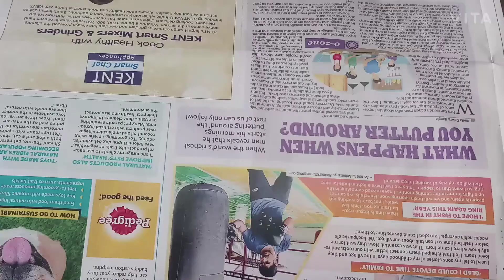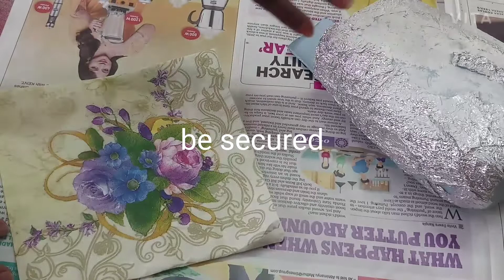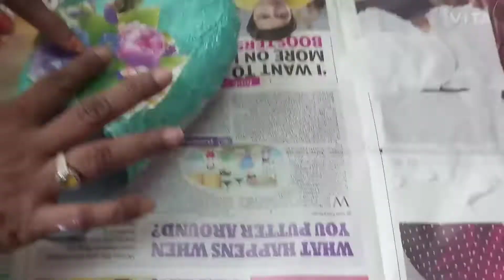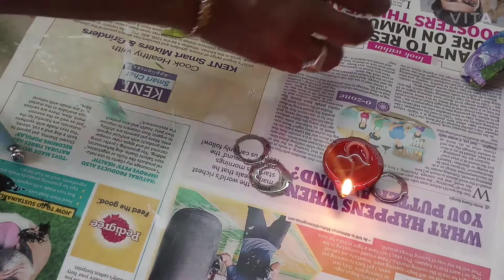volume decoupage / phone charger case / easy handmade crafts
modpodge
tissue sheet
camlin varnish
acrluc colours
waste plastic bottle
silver foli
ball tool
texture white
glue
brushes